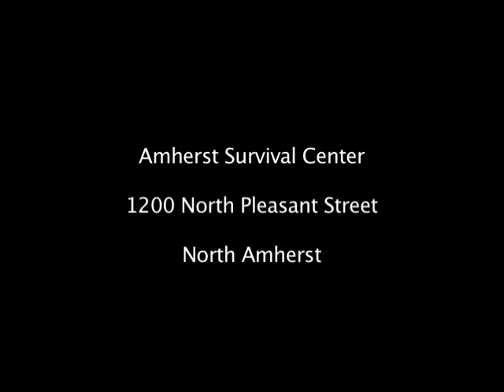Amherst Survival Center - Undergarment PSA